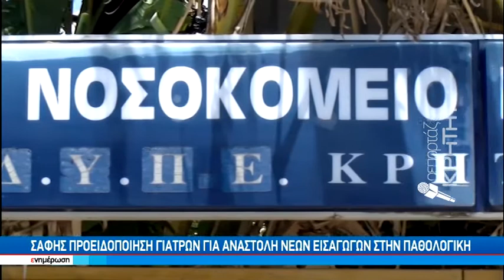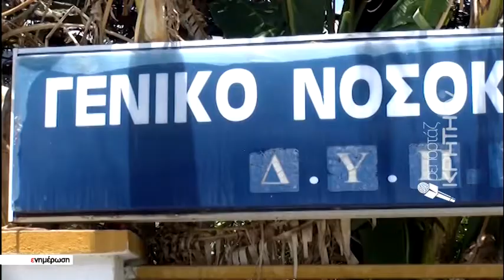ΓΝΡ:Χωρίς εφημερεύοντα γιατρό κινδύνεψε να μείνει το Τ.Ε.Π.